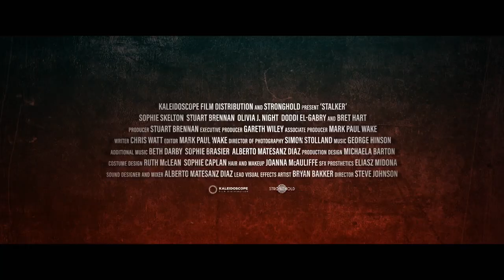STALKER Trailer 2023 Sophie Skelton, Stuart Brennan, Bret Hart Movie